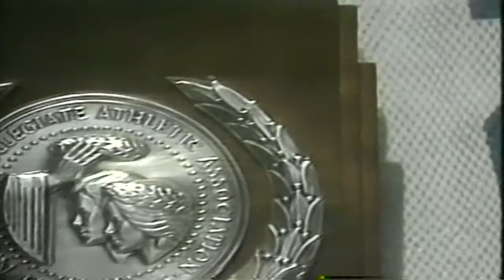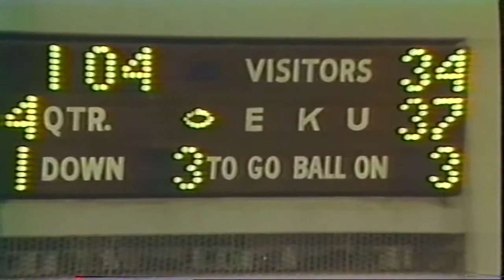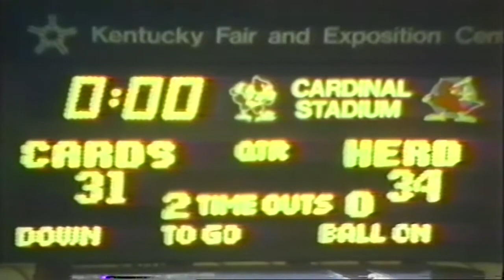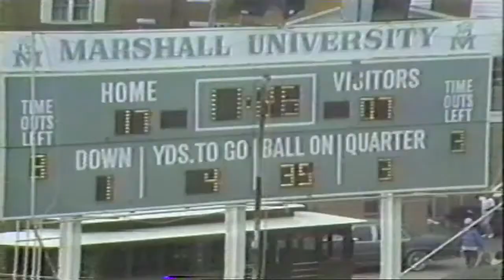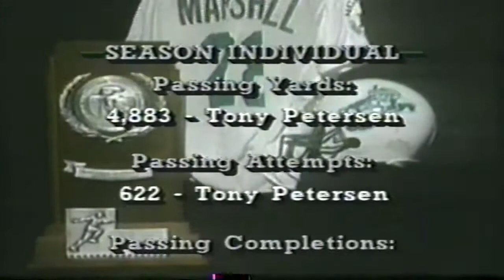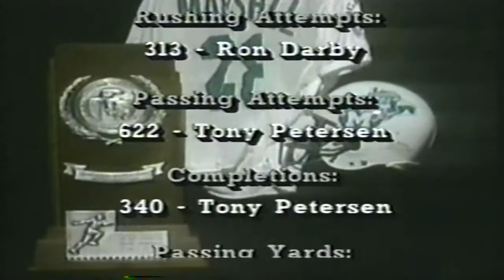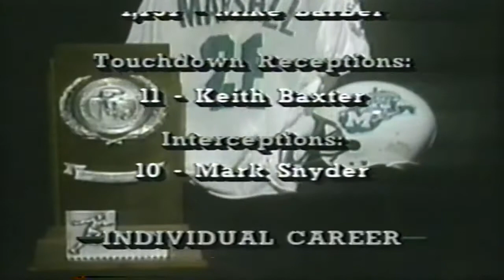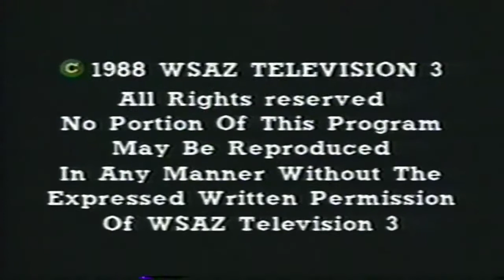Marshall University Thundering Herd Hilites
THE PAST